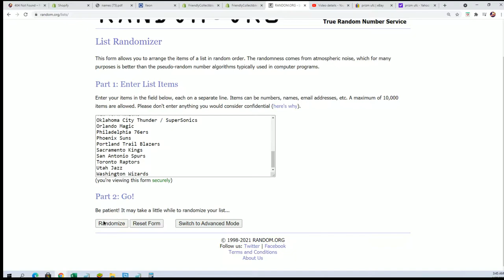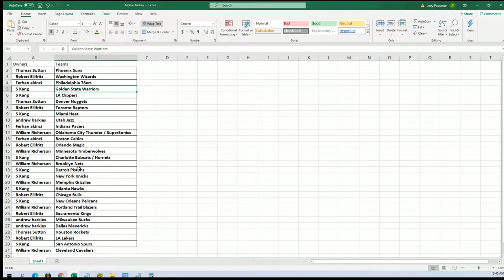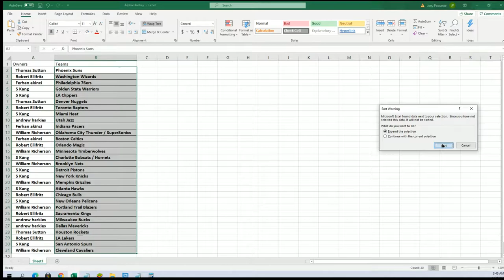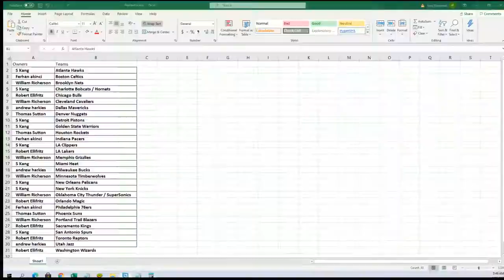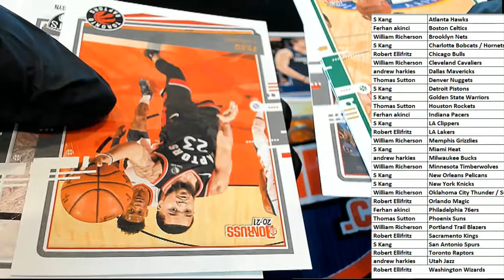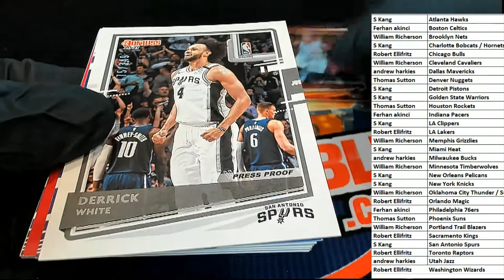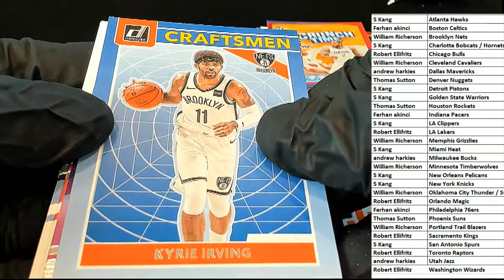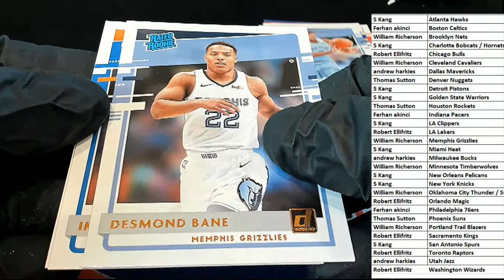202021 Panini Donruss Basketball Hobby ID PACKDONBSK136